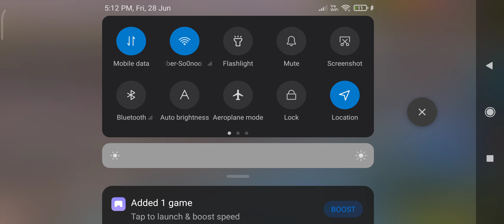playing custom with my friend in free fire max no voice part 1/